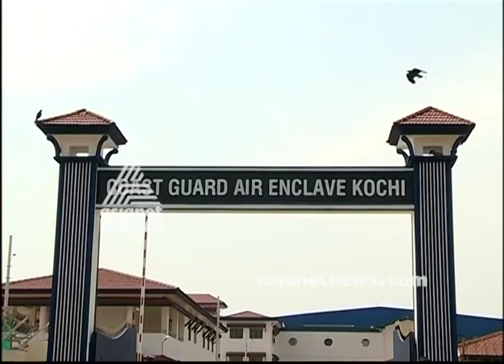Coast Guard's Air Enclave near to Nedumbassery Airport